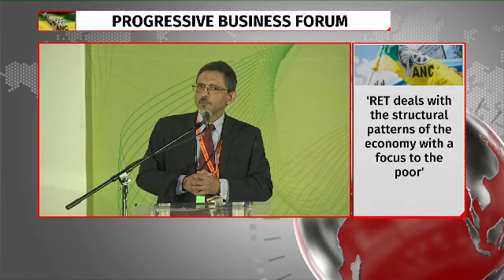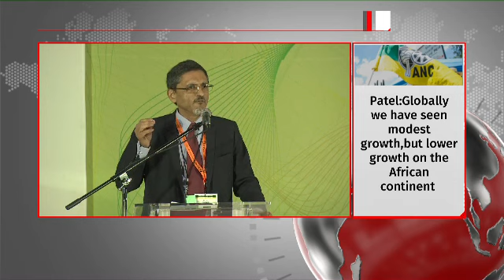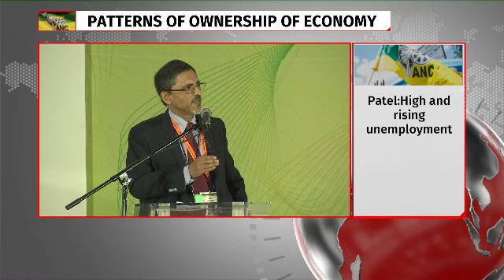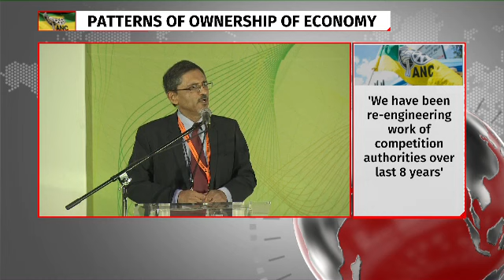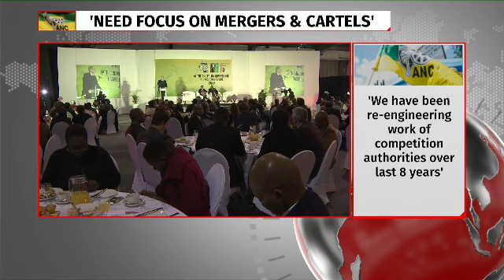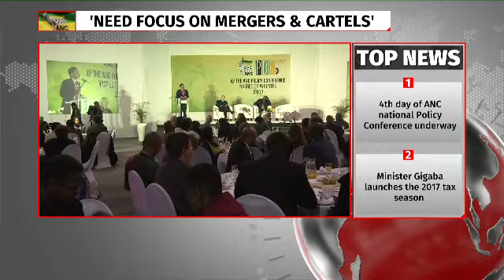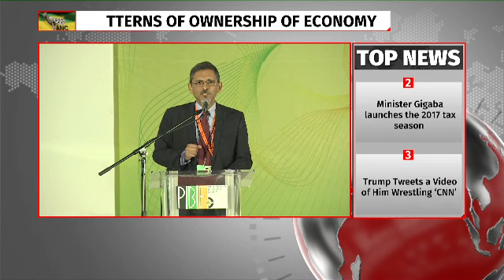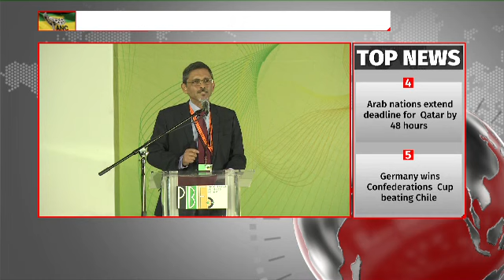Ebrahim Patel addreses PBF Business Breakfast